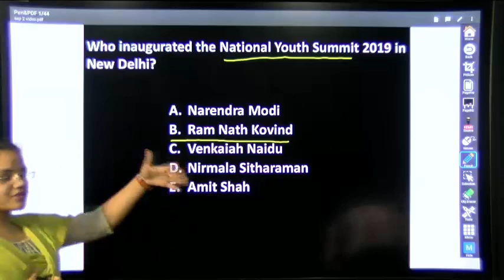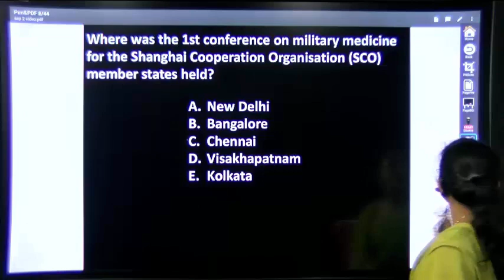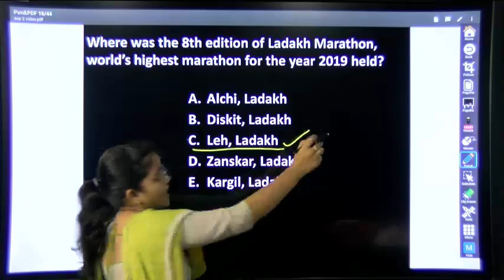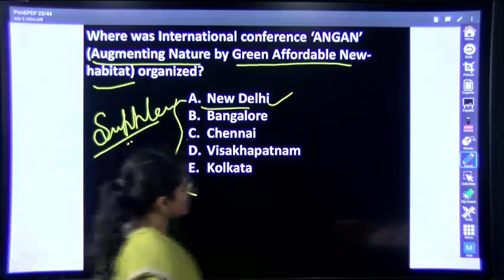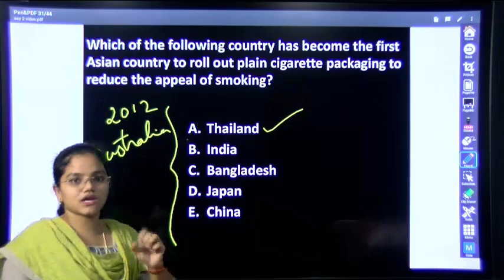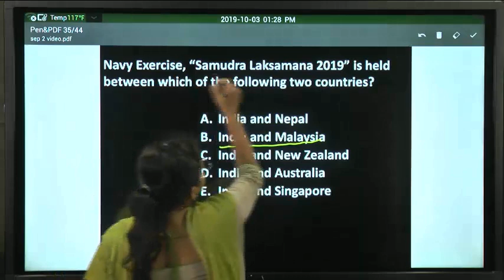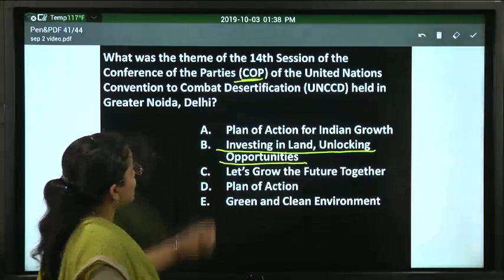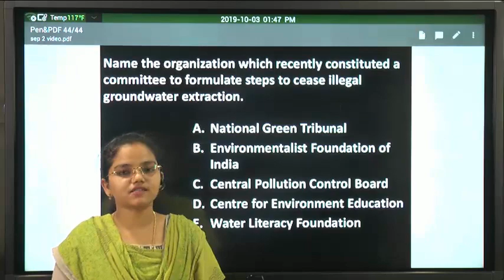September Month 2019 Imp Current Affairs Part 3 for all competitive exams